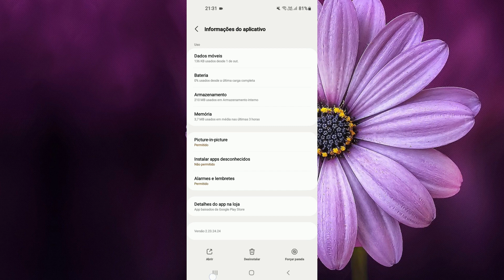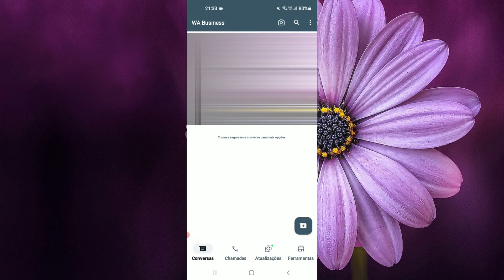Como Habilitar Proteção IP Em Chamadas No WhatsApp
O WhatsApp permite agora que você tenha mais privacidade agora em chamadas no seu WhatsApp. Com esse recurso habilitado você tem maior privacidade. saiba o que é e como habilitar nesse passo a passo!

Minha Rede Social Esta No Sobre Do Canal